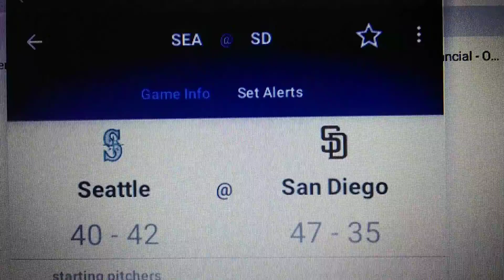MLB Seattle vs San Diego Padres 7/5/2022 Early Bird 🐦 Special.